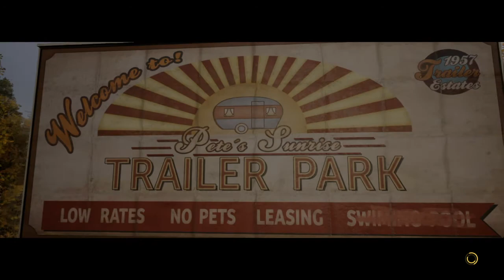A Way Out_20220405154631